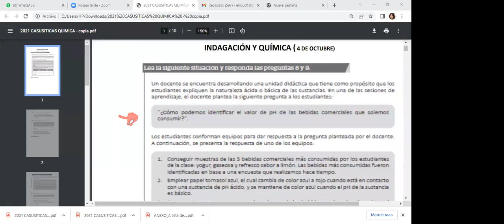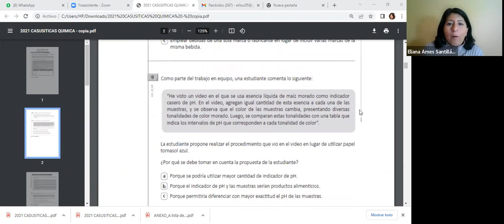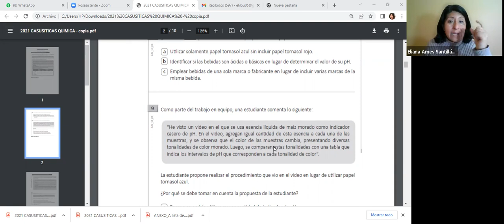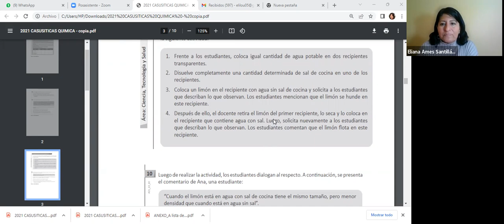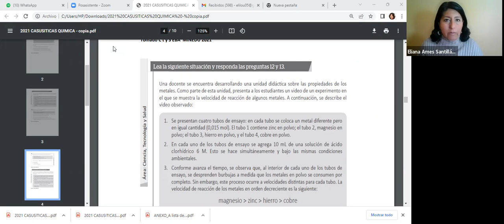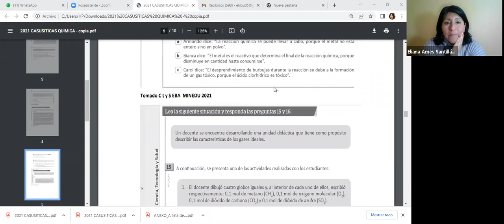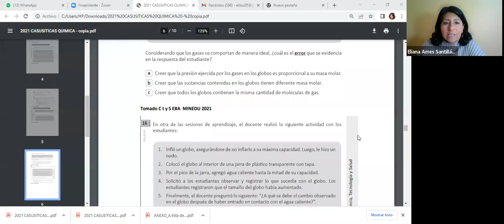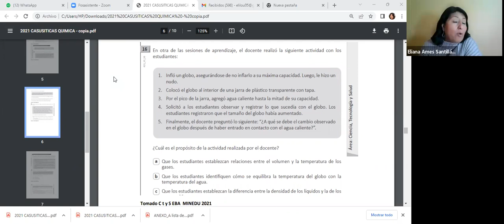Examen de Ascenso Ciencia y Tecnología 2021 de EBA